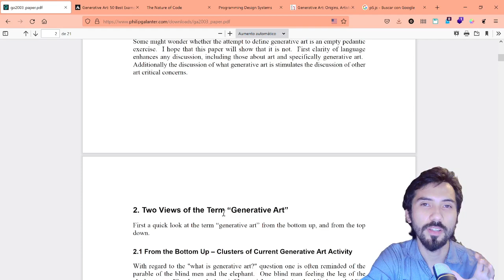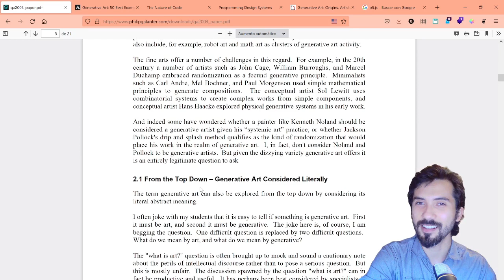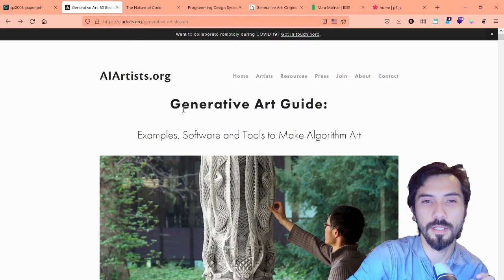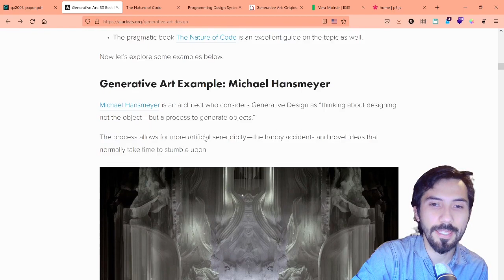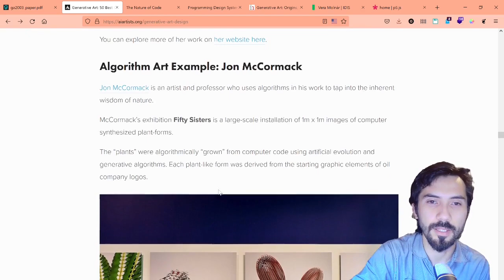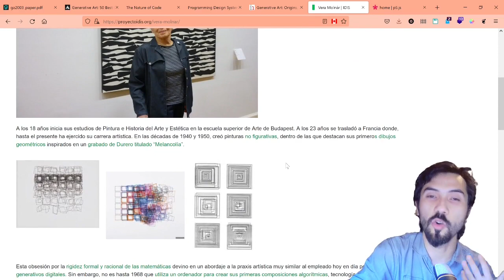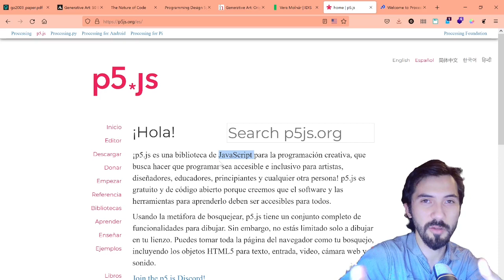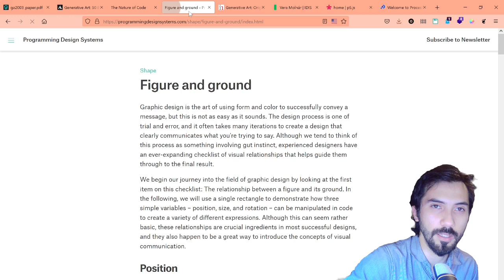El Arte Generativo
¡Hola a todos! Este es mi primer video sobre el arte generativo. Mi idea es comenzar una serie de tutoriales donde iré compartiendo lo que he ido aprendiendo durante este último tiempo, para que tú también puedas aprender a crear tus obras visuales con código.

Después de la grabación del video noté que habían algunos problemas con la imagen en ciertas partes, pero como el audio se escucha claro decidí mantenerlo así (o si no iba a seguir dejando para más adelante el publicar este video). Espero ir mejorando la calidad mientras voy aprendiendo más.

Si quieres compartir sobre arte generativo y otros temas, únete al Discord en el enlace más abajo.

Si te gustó, te invito a compartir y comentar este video :)